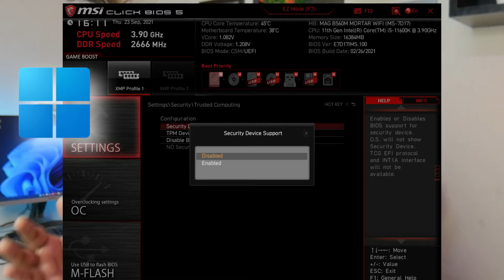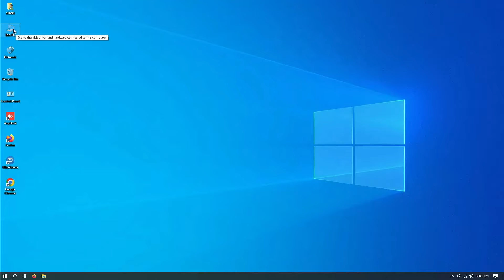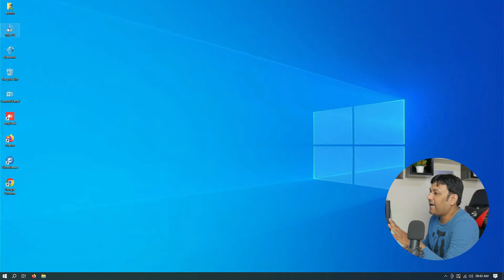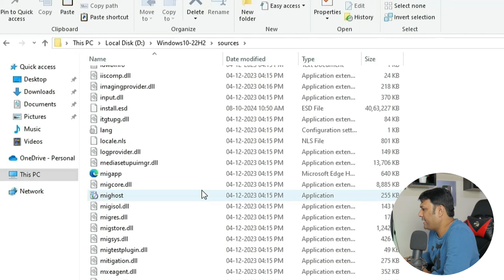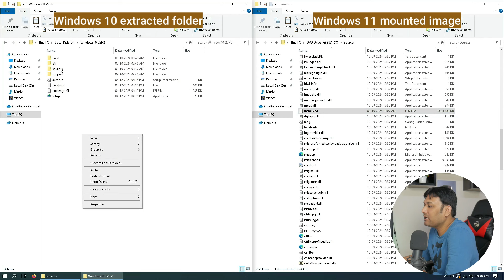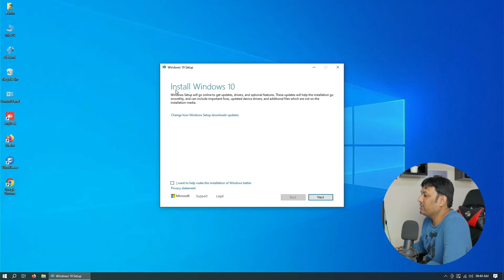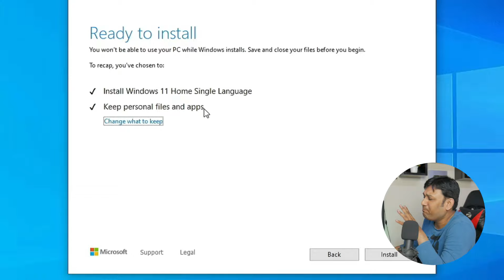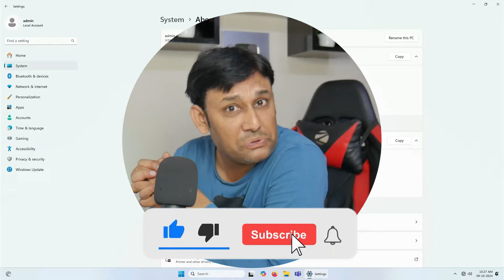Windows 11-24H2: Free Upgrade from Windows 10 on Any PC without USB. @technoBaazi "HINDI"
Windows 10-22H2 to Windows 11- 24H2 free upgrade without format and without data loss.
Video steps:
1 -  System requirements for Upgrade for Windows 11
2 - Download Windows ISO
3 -  Preparing for upgrade to Windows 11
4 -  Upgrade implementation

Budget Desktop Computers
🖥️i3 2nd Gen
🖥️i3 3rd Gen
🖥️i3-4th Gen
🖥️i3-6th Gen
🖥️i3-7th Gen
🖥️i3-8th Gen
🖥️i5-2nd Gen
🖥️i5-3rd Gen
🖥️i5-4th Gen
🖥️i5-6th Gen
🖥️i5-7th Gen
🖥️i5-8th Gen
🖥️i7-2nd Gen
🖥️i7-3rd Gen
🖥️i7-4th Gen
🖥️i7-6th Gen

✅Motherboards👇
MSI B760M Bomber WiFi (12th and 13th Gen DDR5)
MSI MAG B760M Mortar WiFi II
MSI B760 Gaming Plus WiFi

✅Graphic Cards👇
Gigabyte RTX 3060 Windforce OC 12GB DDR6
MSI RTX 3060 Ventus 2X 12G OC DDR6
GIGABYTE Geforce RTX 4060 Eagle Oc 8G
MSI Geforce RTX 4060 Ventus 2X Black 8G Oc
ASRock RX570 RX 570 8GB GDDR5
ASUS RX 6600 8 GB GDDR6
Zotac GTX 1650 Gddr6 4Gb

✅Useful Accessories👇
Docking Station
Dual bay Docking Station
NVMe Encloser
NVMe Encloser with Fan
M.2 Sata Encloser
2.5 inch Sata Case (Laptop Drive) Black
2.5 inch Sata Case (Laptop Drive) Sky Blue
2.5 inch Sata Case (Laptop Drive) Red
3.5 inch Sata Case (Desktop Drive)
Sata to USB 3.0

✅PCIe Gen4 NVMe SSD👇
WD Blue SN580 1TB
WD Black SN770
WD Black SN850 NVMe 500GB
WD Black SN850x 1TB
Samsung 990 Pro 1TB
Samsung 990 Pro 2TB

✅PCIe Gen5 NVME SSD👇
Crucial T700 1TB Gen5 NVMe
Corsair MP700 1TB PCIe Gen5